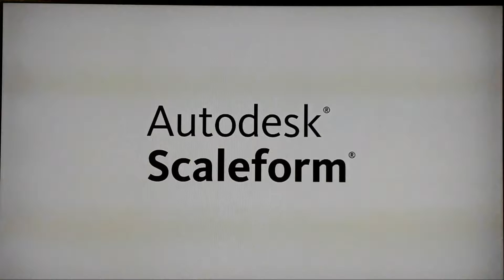Episodio 9-Aviator desde la torre de control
Mighty Number 6 Aviator.
Es el ultimo robot del cual Beck debe detener la locura de Aviator. Lo hará a tiempo?